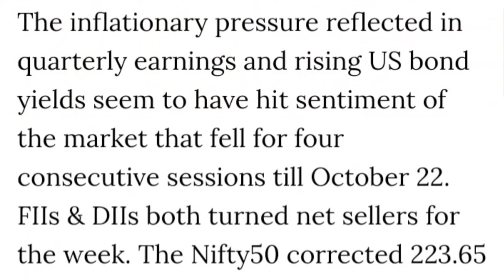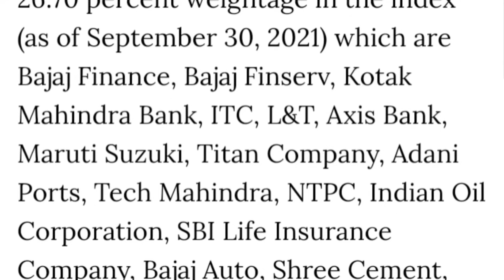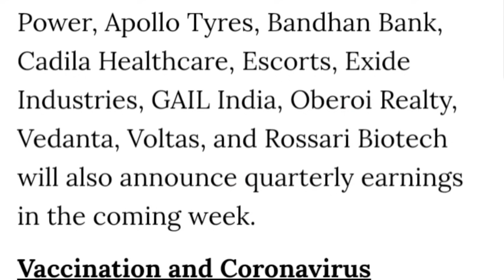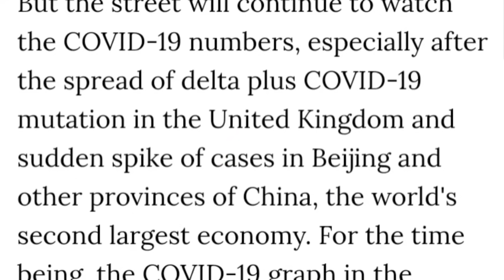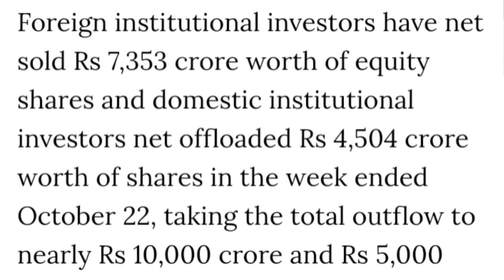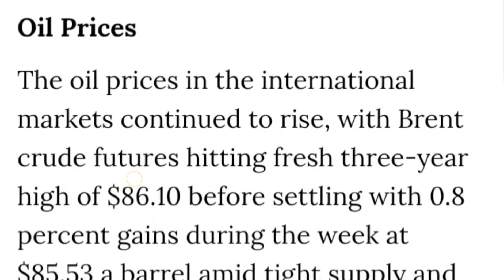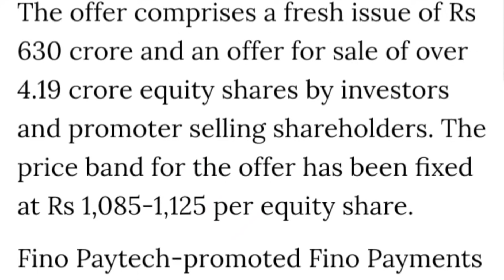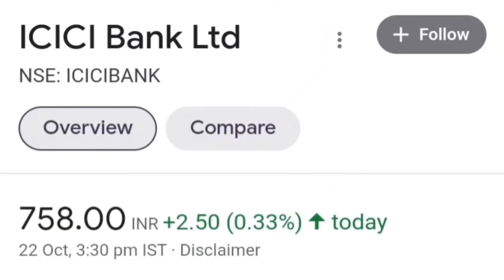BONUS+SPLIT+DIVIDEND 😍 5 BREAKING NEWS◾TATA POWER◾YES BANK◾ICICI BANK◾L&T◾BAJAJ FINANCE◾SHARE NEWS